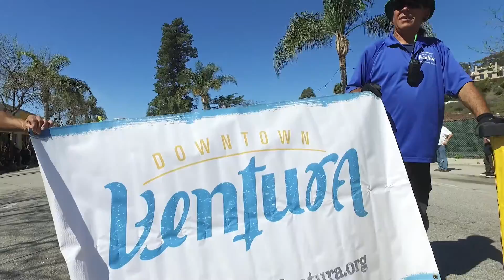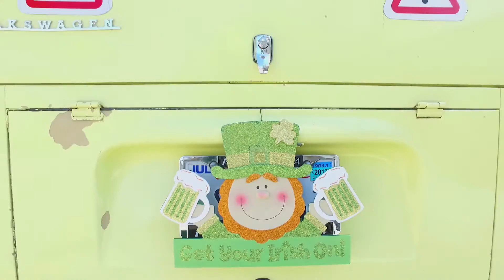Saint Patricks Days Parade Downtown Ventura 2017